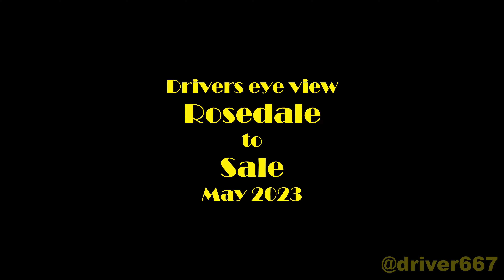Drivers eye view, Rosedale to Sale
Travel with the train driver as we journey from Rosedale to Sale in the east of the state of Victoria, Australia. May 2023